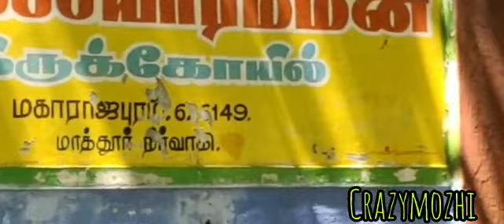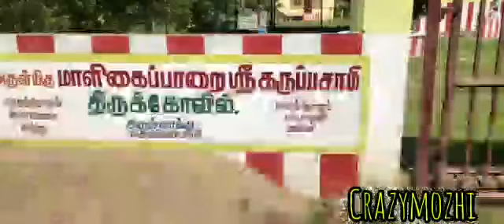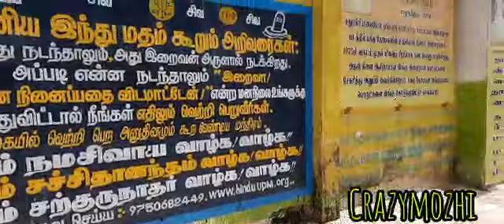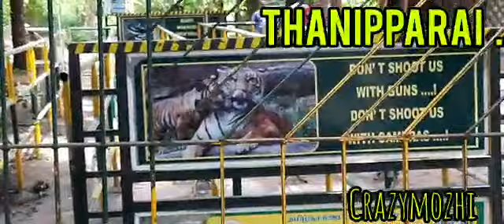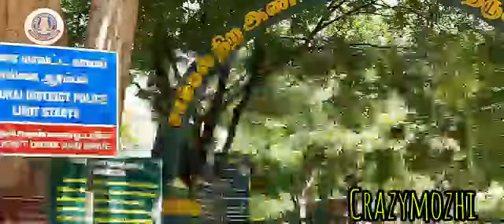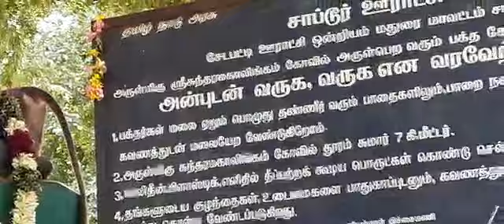VLOG - சதுரகிரி சுந்தர, சந்தன மகாலிங்கம் தாணிப்பாறை நோக்கி Crazymozhiயின் பயணம் - பகுதி 1.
தாணிப்பா றை (சதுரகிரி நுழைவாயில் ) அடிவாரம். நோக்கிய பயணம் .பகுதி. 1